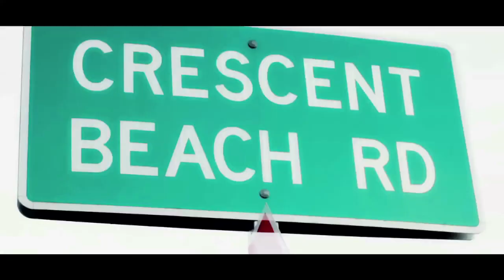Uncivilized: Savage Fam’s Wild Rage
Savage Fam offers some of the realest rhymes in hip hop, since the gangsta rap scene of South Central LA in the early 90’s. Their solidly produced tracks tell tales of the hardships of colonization and of life on the rez. But Savage Fam doesn’t take the white man’s oppression sitting down. Their joints are laden with stories of resistance and revenge, which would explain why Empty-V would shy away from showcasing a group that would spook away  their white audience.